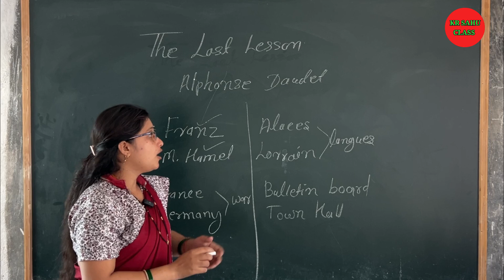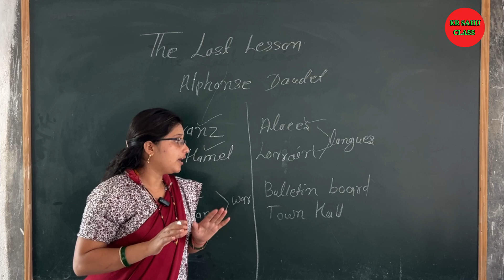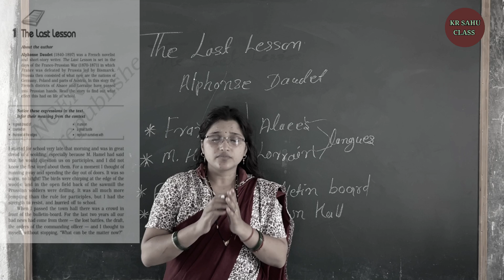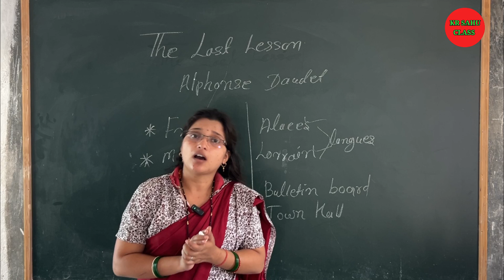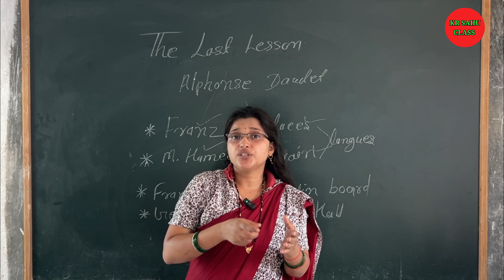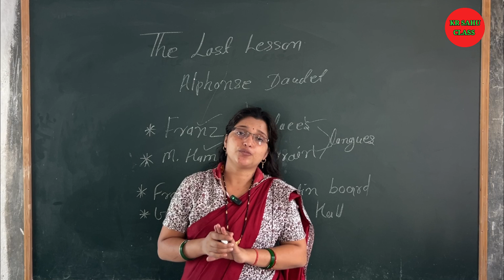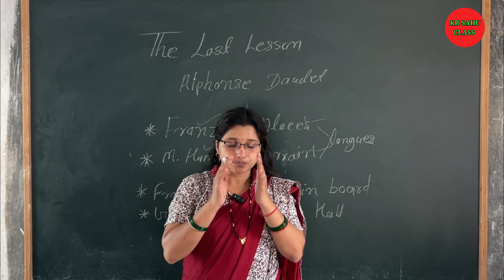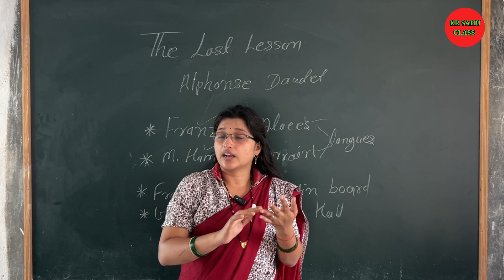The Last Lesson 😇 Hindi Explained | Class 12 English Chapter 1 | Animated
जरूर करें || 🙏...

Hit likes..

the Last Lesson hindi Explain
the Last Lesson animated
Hemlata Sahu mam